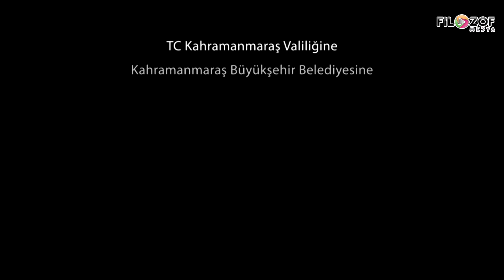Kahramanmaraş Belgeseli Kapanış...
Filozof Medya Prodüksiyon Ajans olarak hazırlamış olduğumuz Kahramanmaraş'ımızın en kapsamlı belgeselini tamamlamış bulunuyoruz. Yapımda emeği geçen herkese ayrı ayrı teşekkür ediyoruz. Kahramanmaraş belgeselimizin tamamını GALA gecesinden hemen sonra adresimizden ve sayfamızdan takip edebilirsiniz.